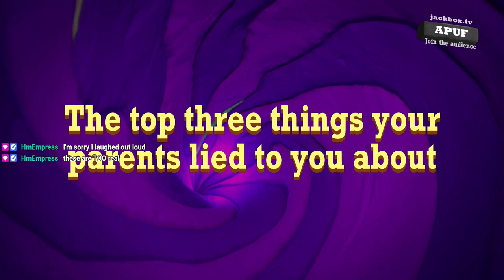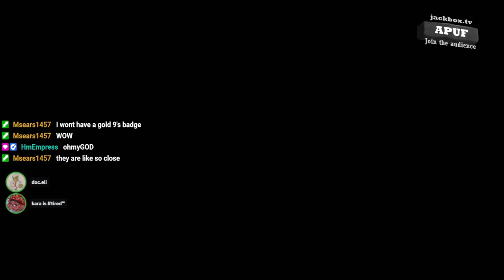Entertainment Moments from Twitch Clips 2023 [Highlights]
These are clips from my Twitch stream that happened throughout 2023 (and a little bit from the end of 2022 aka Big Run). Highlighted in one (long) video. Captioning/Subtitle is also available. Enjoy!

Chapters:
00:00 Intro
00:17 Clash Blaster on Steroid is...a Clash Blaster?
01:32 Just Google "ED"
02:09 Yes but Do I Care?
04:10 ♪ Rotation Change ♪
05:12 Damn Right We Got a Gold for That!
06:14 Grizzco Splatana and Hysterical Laughter
08:42 Dealing With Campers
09:05 Did I Really Do That?!
09:23 Death Cam and Chef Kiss
10:01 Painty-Paint-Splatter
10:41 Great Start to Big Run
11:23 Zero Times Two is Zero!
12:19 Happy Birthday Piffy
13:42 My Home Country
14:06 Thanks for That Mental Image
15:08 Don't Bunch Up!
15:36 "Hindering" the CPU
16:24 Have I Not Suffered Enough?!
17:17 It's Coins, Don't Worry
17:52 This Time It's Coins...or Is It?
18:29 Thinking Alike
19:17 ♪ We Don't Talk About Mara Hosting ♪
20:02 Clutch!
21:04 Crazy People and Microwave
21:54 Mesmerized by the Bouncing Golden Egg
23:24 Wrong Button!
24:17 Being Denied of a Fist Bump
24:52 Praying to the Wrong Deity
25:26 Carry Me While I Rant and Burn You
27:32 The A Button Placement
28:16 End